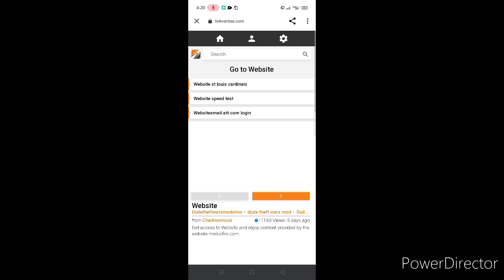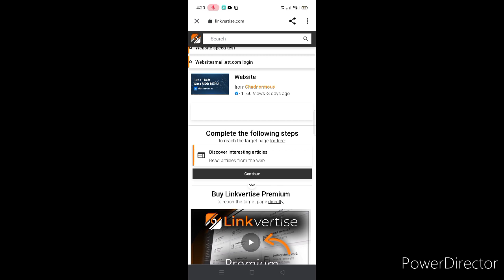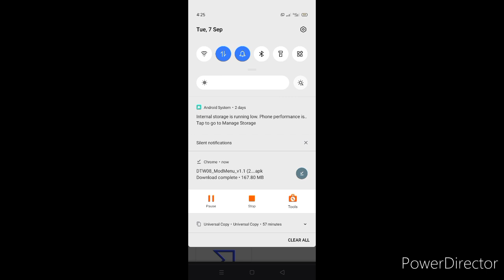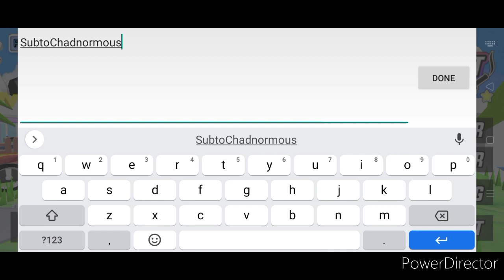How to download God mod menu update of Dude theft wars . sasti GTA 5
How to download God mod menu update of Dude theft wars .